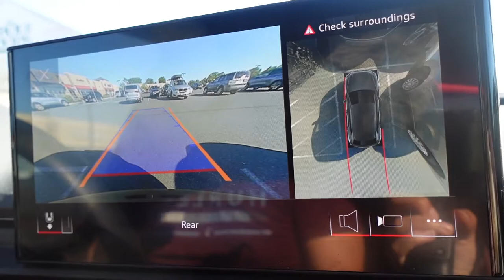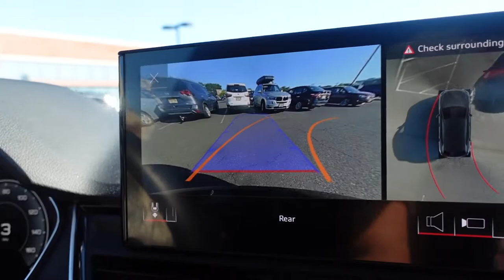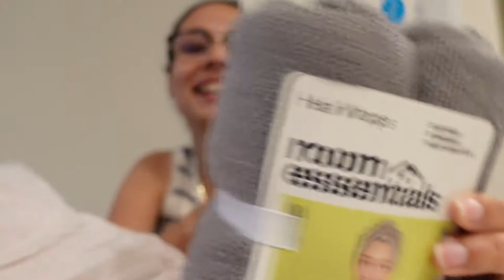We Found A Tyrannosaurus Rex! 🦖(Vlog)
We Found A Tyrannosaurus Rex! 🦖 (Vlog) In this vlog we reviewed the Audi Q5, Spoke about Aliens, and found a T-rex. 🤪

On This channel you will find Vlogs and Challenges.

You'll get a shout-out at the start of the next Vlog or Challenge. Thank You so much for all the love and support. 🤗

Sony Tripod
Espresso machine